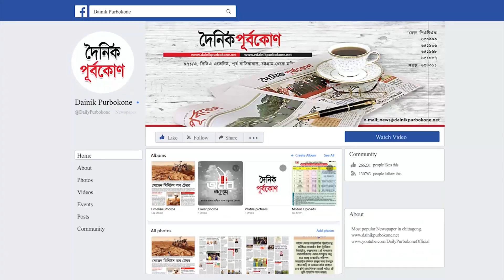৩০টি অবৈধ স্থাপনা উচ্ছেদ | Dainik Purbokone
চট্টগ্রাম নগরীর আকবরশাহ থানাধীন হারবাতলীর কালীর ছড়া খালের প্রায় এক কিলোমিটার অংশে আজ বুধবার সকালে এক অভিযান চালিয়ে ৩০টি অবৈধ স্থাপনা উচ্ছেদ করা হয়।এর মধ্যে রয়েছে ডেইরি ফার্ম, গুদামঘর, আবাসিক প্লটের সীমানা দেয়াল, দোকানসহ বিভিন্ন ধরণের পাকা স্থাপনা।

অবৈধ স্থাপনা উচ্ছেদ
অবৈধ স্থাপনা
আকবরশাহ থানা
পাহাড়ের পাদদেশে উচ্ছেদ অভিযান